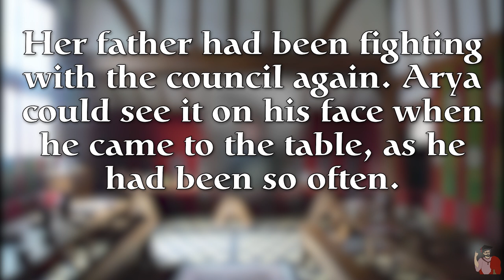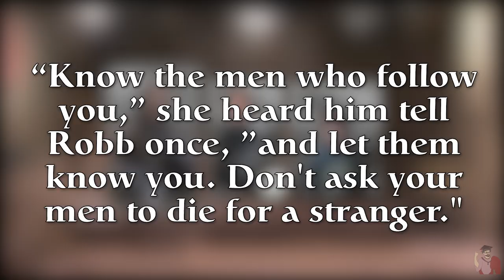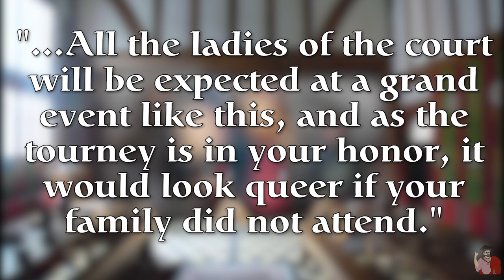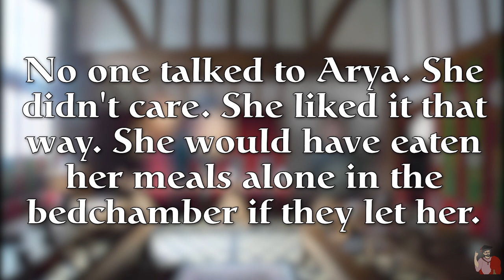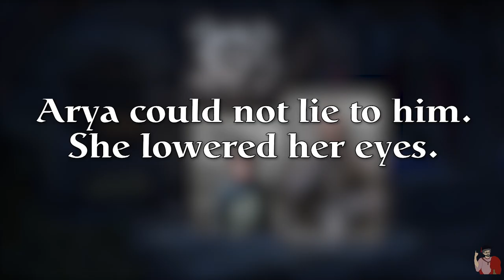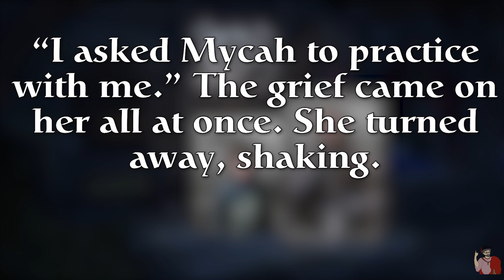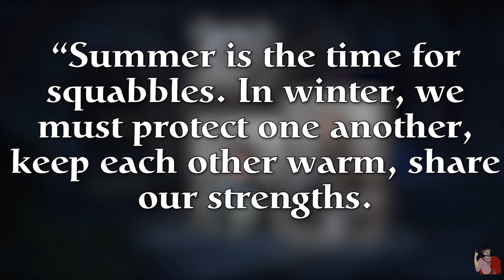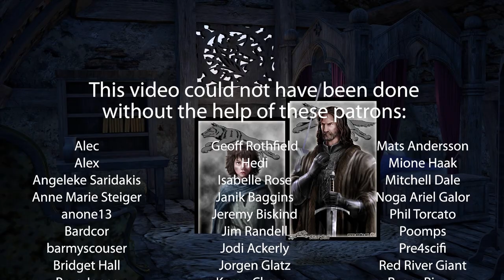Arya and Ned's Tender Father-Daughter Relationship | Re Reading ASOIAF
Re reading A Song of Ice and Fire: Arya II, A Game of Thrones.

Arya is wilful and independent, but she's also very sensitive, caring and tender, and in this chapter we see it front and center. Especially when she interacts with her dad, one Eddard Stark.

For a more thorough historical exploration of the Interwar Period in Westeros and real history